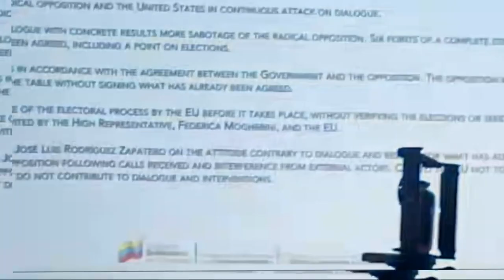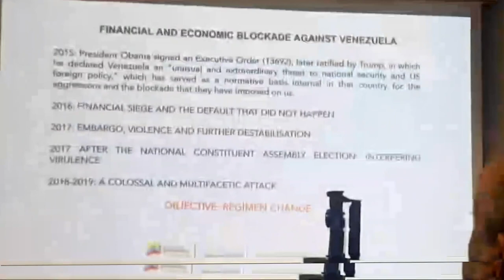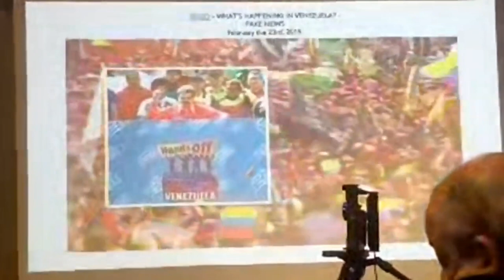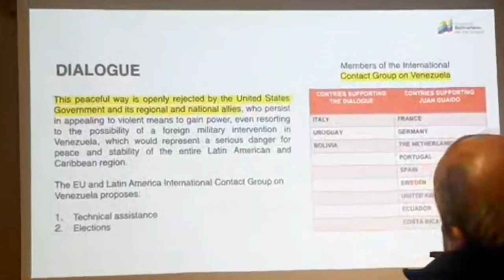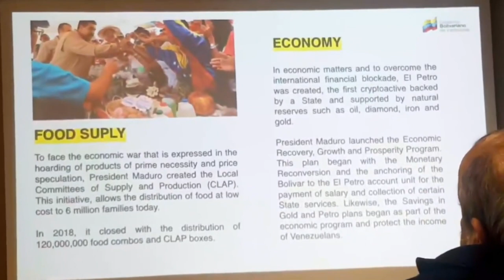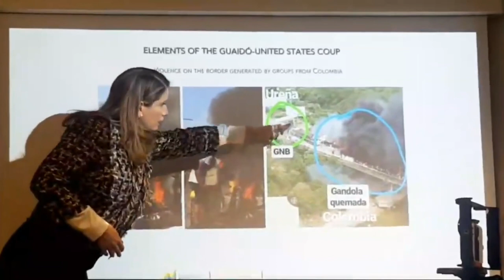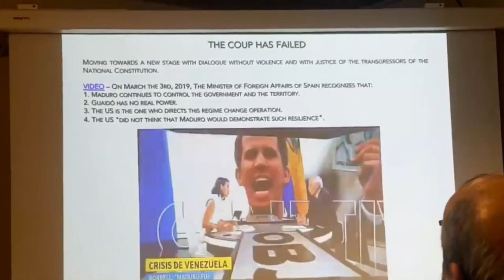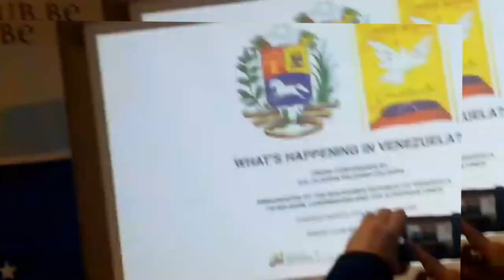Venezuela's Ambassador to EU, Claudia Salerno Caldera, 2019-03-05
Venezuela's Ambassador to Belgium, Luxembourg and the European Union, Claudia Salerno Caldera, speaking at Brussels Press Club on 5 March 2019.